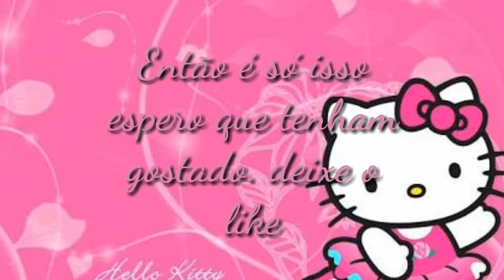Leia a Descrição Pelo Amor de Deus!!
Pessoal estou construindo no Mcpe a Fantástica Fábrica de Chocolate 1971 e esta construção é muito demorada.
Eu vou demorar 1 Mês, 1 Semana, Ou Seja 1 ANO!
Por Isso que o Canal Vai Ficar Parado Por Muito Tempo!

Tchau.